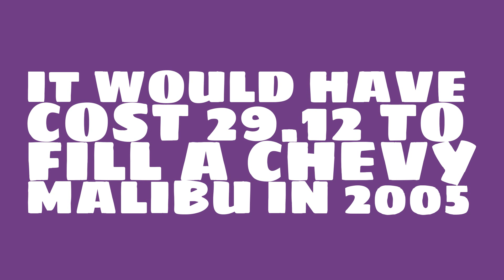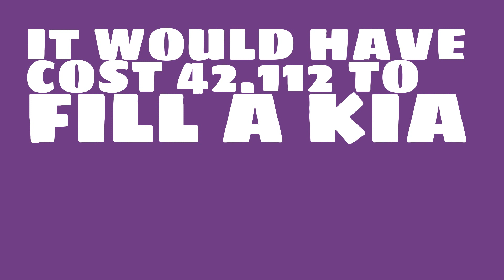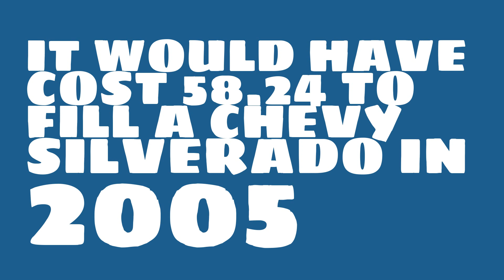How much would it have cost to fill a Subaru Outback in 2005?